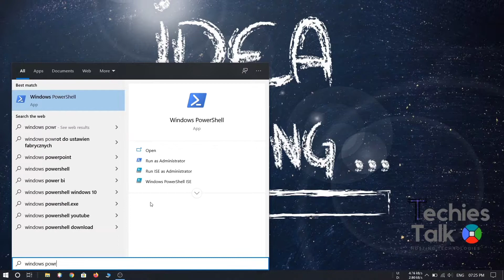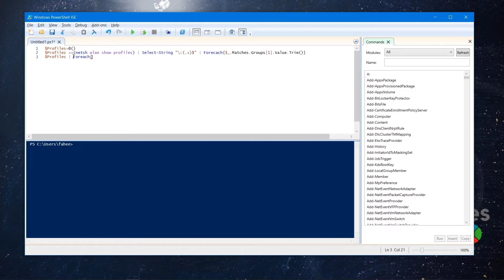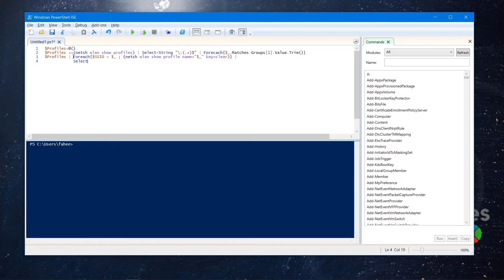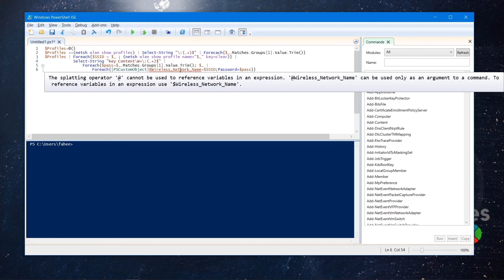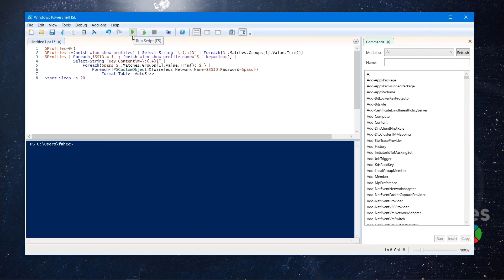Show all WiFi Password in 2 minutes | Windows XP/7/8/10 || Know all WiFi Password in few clicks...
In this tutorial video I am going to show you, how to Find Yours & Others Wi-Fi Password using Windows PowerShell on Windows 10/8/7/XP.
How to track WiFi, hack WiFi  &  to use someone else WiFi without password using simple tricks.